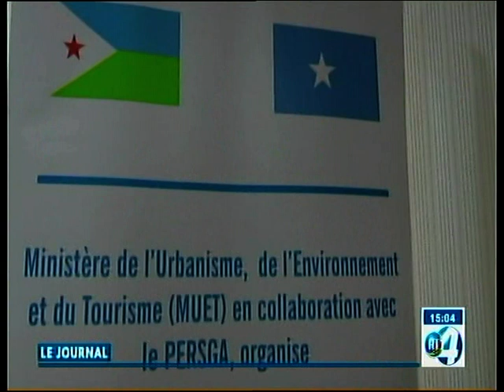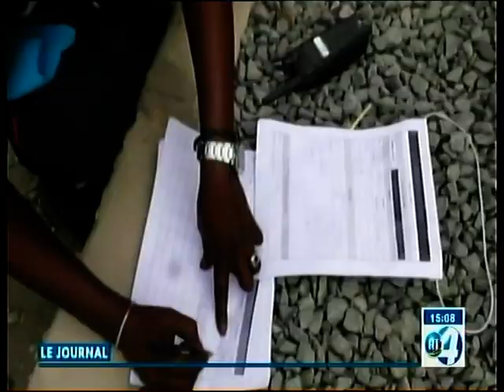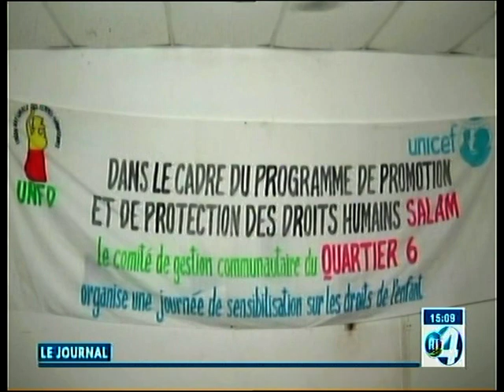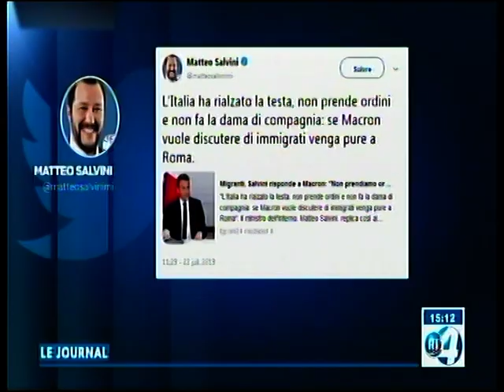RTD : Edition de 15H du 23/07/2019